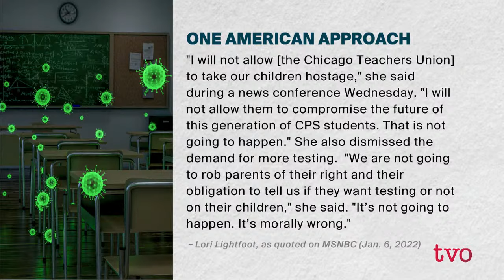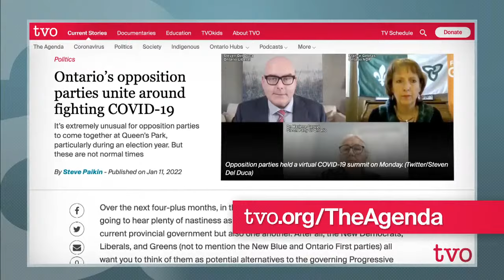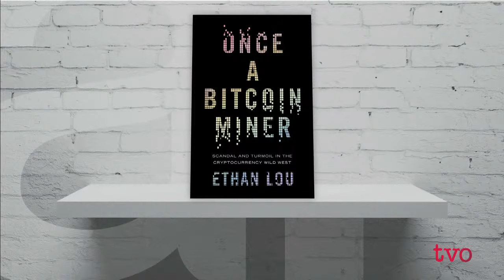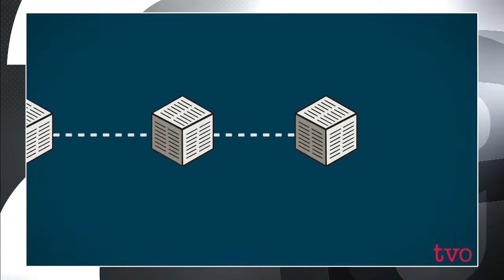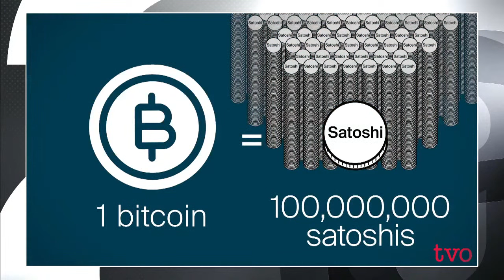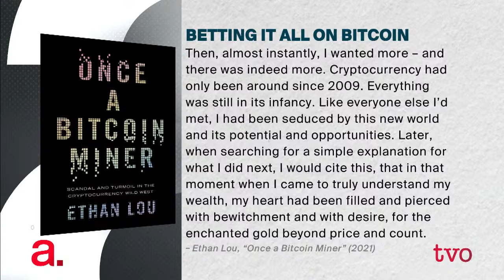Should Ontario Take A New Approach to COVID-19?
Why are some countries, and even Canadian jurisdictions, being less restrictive during the spread of Omicron than others? With some predicting that this is the beginning of the endemic stage, or at the least, people should learn to live with COVID-19 as a part of everyday life now, we tread into the debate about how to achieve just that. Then, journalist and author Ethan Lou chronicles his deep dive into the world of crypto-currency.